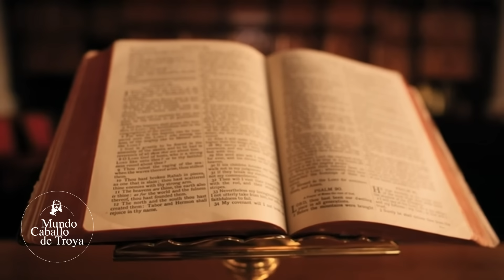Por qué no hay paz donde Jesús nació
¿Por qué existe el conflicto o guerra entre Israel y Palestina? ¿Cuáles son las causas históricas, político y religiosas del conflicto?

El 7 de octubre de 2023, la región de Palestina vivió un giro tenso y violento en un conflicto que ha persistido durante décadas. Militantes palestinos, en su mayoría vinculados a Hamas, llevaron a cabo un ataque sorpresa masivo que involucró tanto el lanzamiento de cohetes como la incursión de combatientes en la franja de Gaza, llegando incluso a territorio israelí. Esta acción provocó una respuesta inmediata por parte de Israel, que llevó a cabo una serie de ataques aéreos dentro de Gaza. Además, se movilizaron piezas de artillería, tanques y se desplegaron soldados en la región.

La confrontación entre Israel y los palestinos en la Franja de Gaza es una cuestión de enorme complejidad que abarca una dimensión histórica, política, humana, estratégica y táctica. Este conflicto tiene raíces profundas que se extienden a lo largo del tiempo, y su resolución ha sido esquiva, a pesar de los esfuerzos y las negociaciones.

Desde una perspectiva histórica, el conflicto se remonta a décadas de tensiones, desplazamientos y guerras en la región. La disputa por la tierra y la autodeterminación ha sido una fuente constante de conflicto.

En el ámbito político, las divergentes agendas y las disputas en torno a la soberanía y el reconocimiento han hecho que sea extremadamente difícil alcanzar un acuerdo de paz sostenible. La interferencia y el apoyo de actores internacionales también han influido en el curso del conflicto.

Desde una perspectiva humana, este conflicto ha dejado cicatrices profundas en ambas comunidades, generando traumas históricos que han pasado de generación en generación. La violencia y el sufrimiento continúan afectando a las personas en la región.

En términos estratégicos y tácticos, las partes involucradas en el conflicto han empleado una amplia gama de estrategias militares y políticas en un intento de alcanzar sus objetivos. Sin embargo, la falta de un diálogo significativo y la desconfianza entre las partes han hecho que la resolución del conflicto sea un desafío monumental.

En resumen, la situación en la Franja de Gaza es un recordatorio de la complejidad de este conflicto duradero. Para formar una opinión completa sobre el tema, es esencial considerar todos estos aspectos y entender que la resolución del conflicto requerirá esfuerzos concertados, diálogo y voluntad de todas las partes involucradas, así como el apoyo de la comunidad internacional. Este conflicto, sin duda, es uno de los desafíos más complejos en el panorama mundial actual.

- Caballo de Troya es una saga de libros divulgados por el periodista y escritor español Juan José Benítez López y Publicada por editorial planeta
- Recomendamos leer sus libros, para información adicional ya que en estos videos la información que se entrega es personal y resumida.
- Las opiniones vertidas en los comentarios son responsabilidad de quienes las emiten y no representan necesariamente el pensamiento del canal.
- En el uso de material de terceros, si existen, se acogen a las normas de uso justo (art. 107).